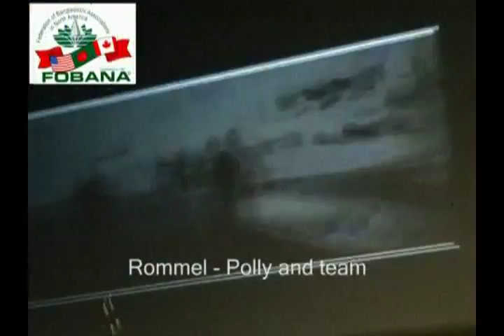Bicharpoti tomar bichar korbe jara বিচারপতি তোমার বিচার করবে যারা----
আটলান্টায় অনুষ্ঠিত "২৭ তম ফোবানা কনভেনশন' ২০১৩"-তে রোমেল খানের পরিচালনায় ইতিহাস ভিত্তিক অনুষ্ঠান " শত বছর কথা কয়" - এর ক্ষুদ্র একটি অংশ ।